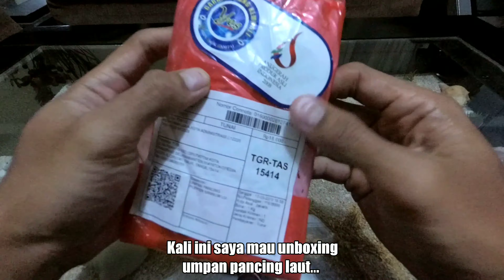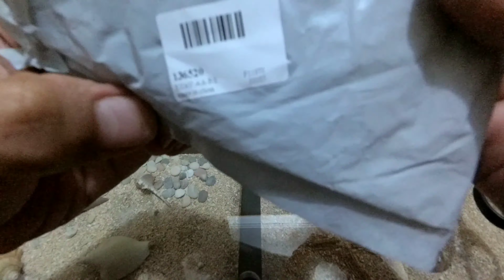Unboxing Umpan Pancing Di Laut - Umpan Minnow(Popper)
Unboxing Umpan pancing laut ini berjenis popper guys.

Popper ciri utama bagian mulutnya yang lebar dengan cekungan ke dalam. Kondisi mulut popper seperti inilah yang kemudian dapat menimbulkan aksi berupa percikan air dan bunyi pop.. Pop.. Pop yang khas dari sebuah popper saat digunakan dengan cara disentak-sentakan di permukaan air. Berbahan plastik dan memiliki mata 3 dimensi layaknya ikan sungguhan.

Aksi popper atau minnow menyerupai ikan yang sedang sekarat itu mampu mengundang perhatian ikan untuk menyambar popper. Kail terdapat pada bagian tengah dan ekor dengan menggunakan kail trable.

Umpan Minnow ini harganya sangat terjangkau guys. Banyak online shop yang menjual umpan pancing di laut seperti ini.

Sekian dulu video unboxing umpan pancing di laut umpan Minnow.
Salam " ASLINYA MANCING YEAHH"...